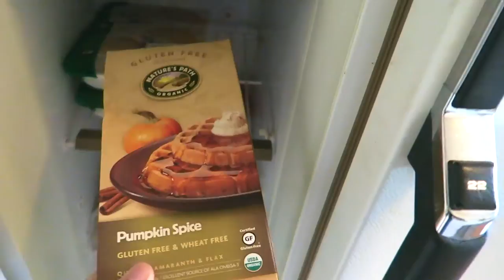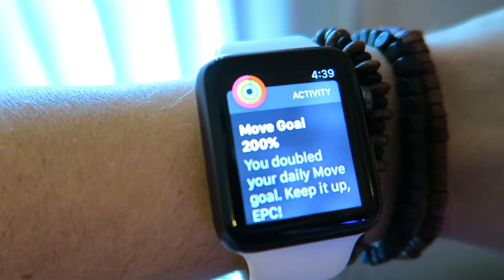What happened to HALLOWEEN?? STRANGER THINGS HOUSE!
Celebrating Halloween 2016 with some familiar friends including Jack Skellington! We saw the Stranger Things House!!